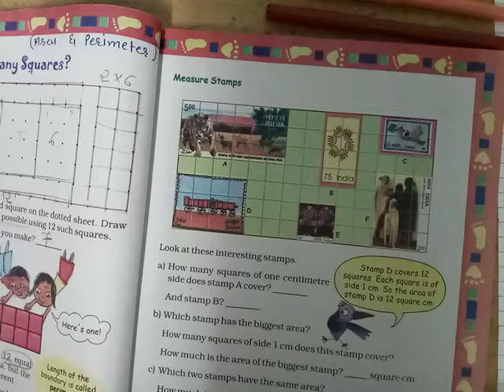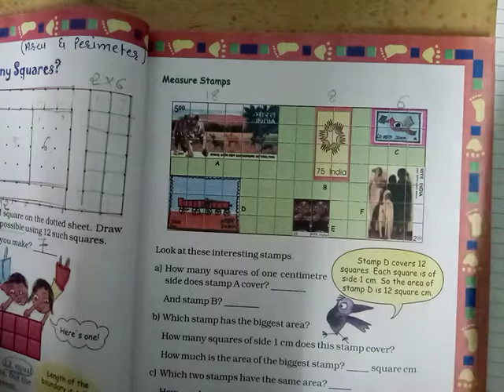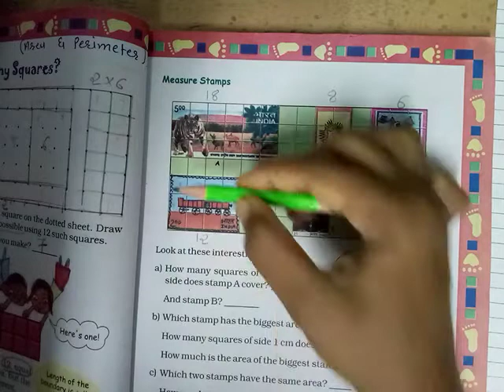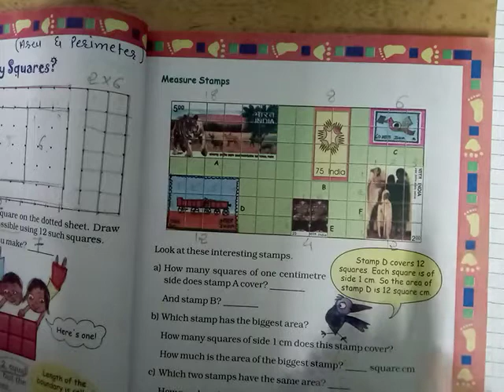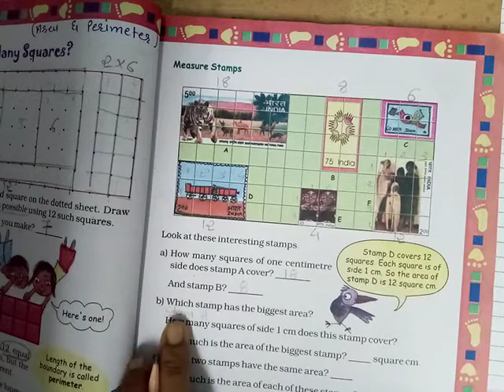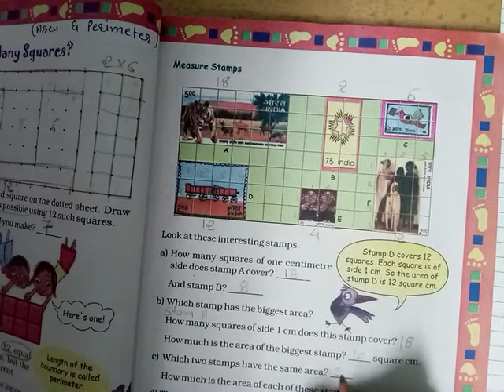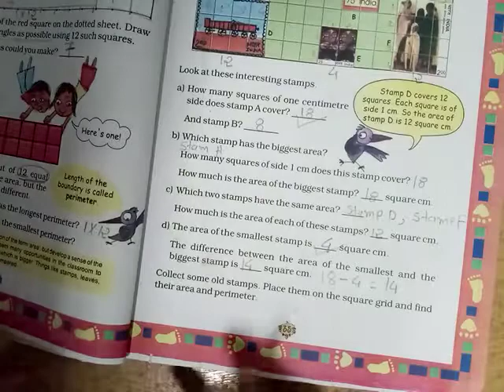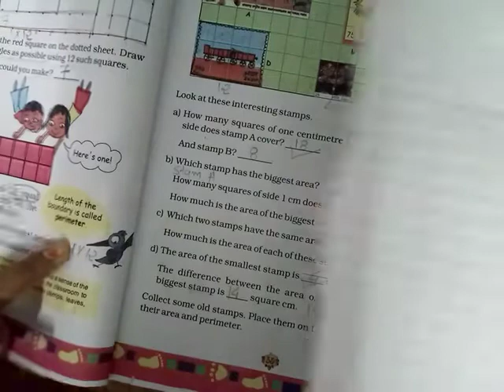Ch_3_How many Squares ?_002